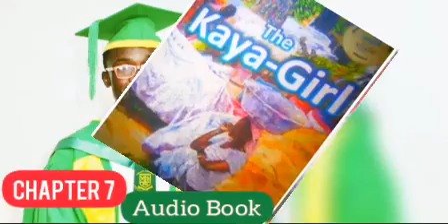the kaya girl - mamle wolo (chapter 7) audio Book